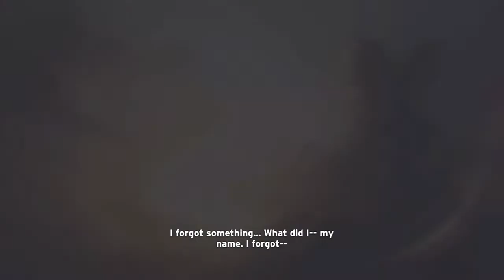Halo: Combat Evolved Anniversary Campaign, Part 37: The Final Four 2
After much procrastinating and raging at this game, I finally decided to finish it.  Also, because I wanted to get all uploaded in a reasonable amount of time, I split the last bit of recording into four parts.

The old NR intro was used because this video was made before the announcement.